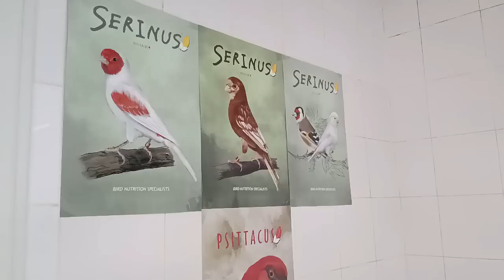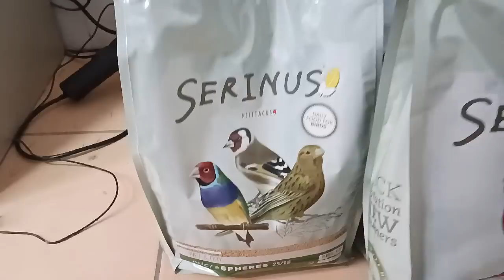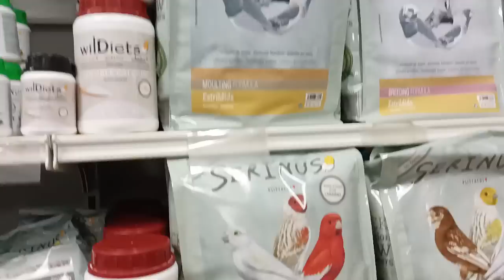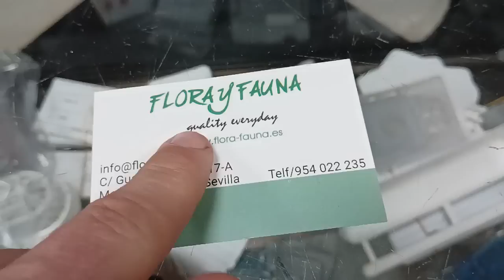AVIARIO DE ALBERTO FLORA Y FAUNA